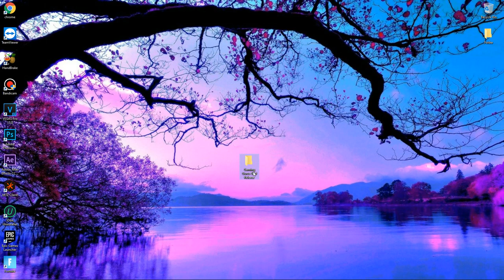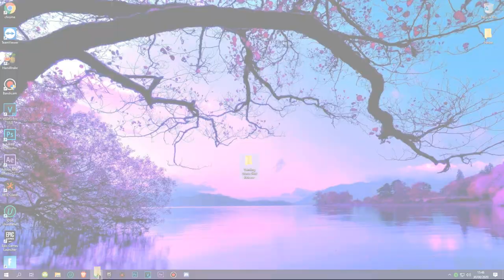KRUNKER.IO AIMBOT MOD MENU EXTENSION 2.8.5 W/ESP, AIMBOT, AUTORELOAD, CHAMS, WIREFRAME & MORE!!!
Credits:Skidlamer & Mr. Disturbance

►Skype: iZioid
►username: live:mozaik79